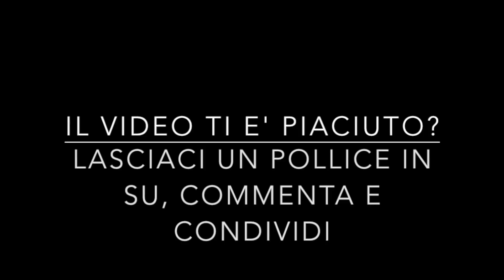[CND164] GTA5 heists - Finanziamento: Metanfetamine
Oggi il nostro caro Trevor vuole un po' di metanfetamine. Andiamo in una fattoria dove hanno un camion con rimorchio pieno di quello che ci serve.